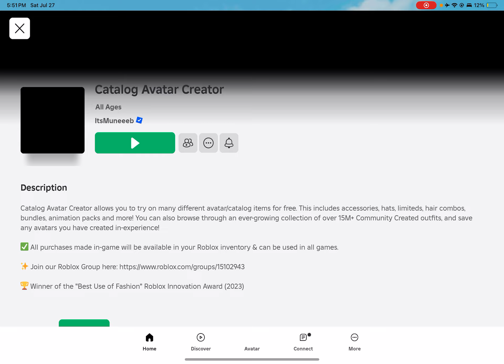Roblox is lagging, is it doing this for u?